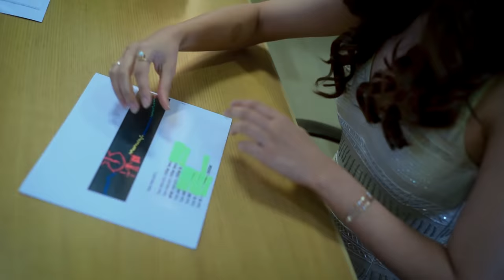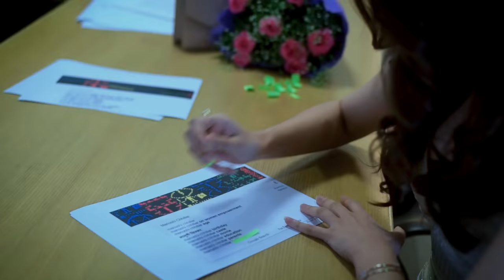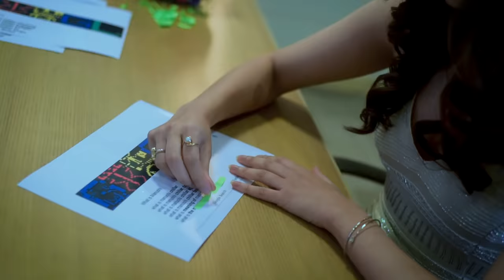Manushi Chhillar answers most asked questions on Google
Miss World Manushi Chhillar answers most asked questions on Google.